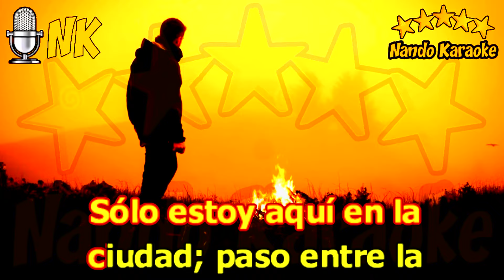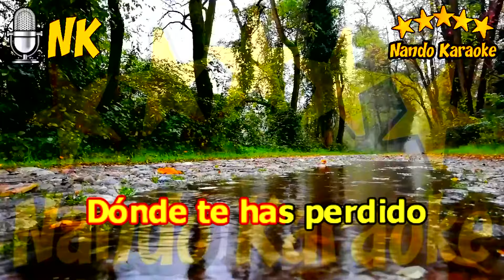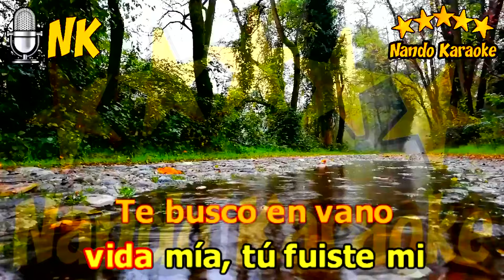BUSCÁNDOTE - Los Iracundos Karaoke